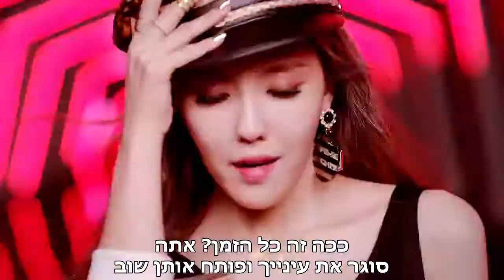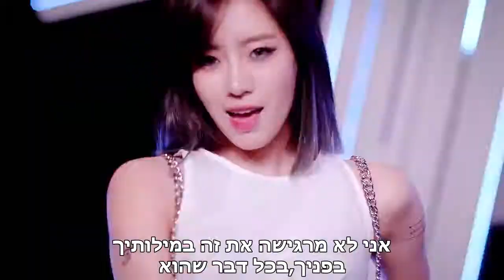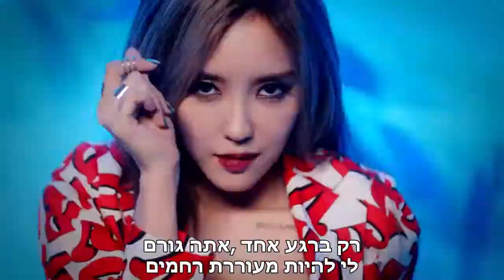TARA - Sugar Free (Heb Sub)